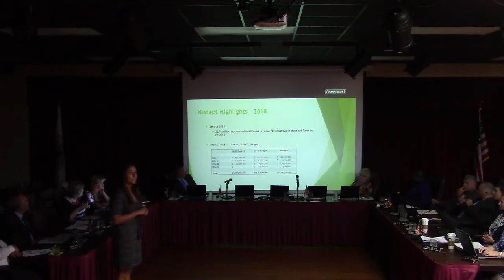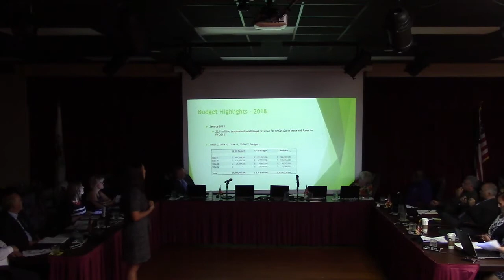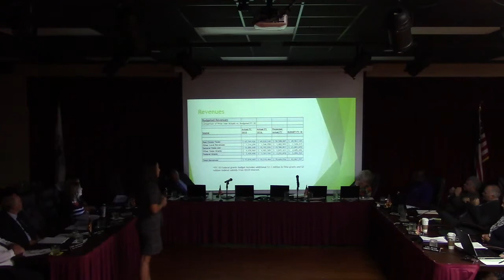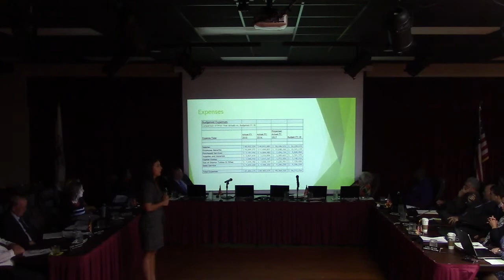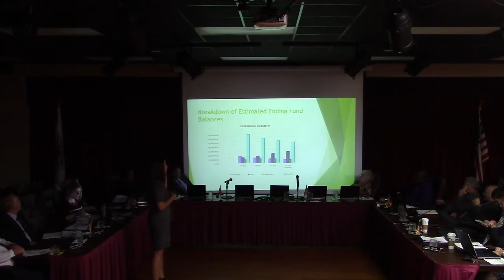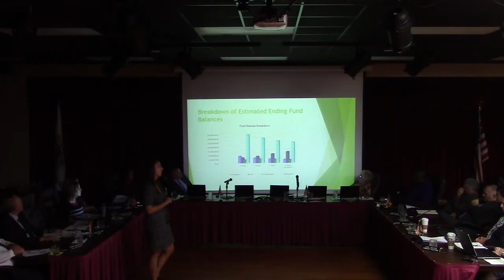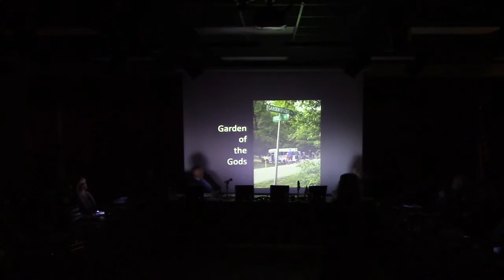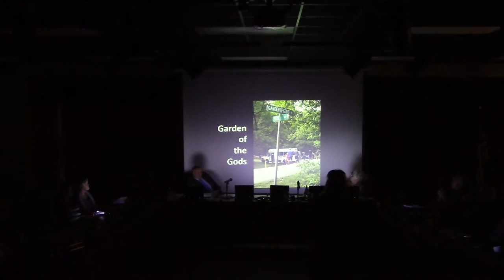D228 Board Meeting, Part 1, 9/19/2017